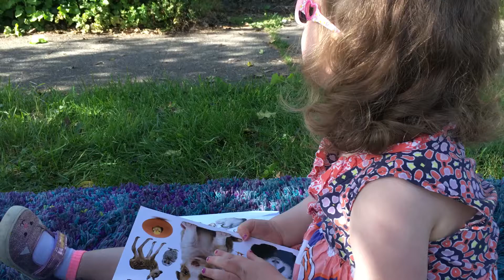Lawn concert, Emily McVicker at Ballard Opera Man 5-26-20